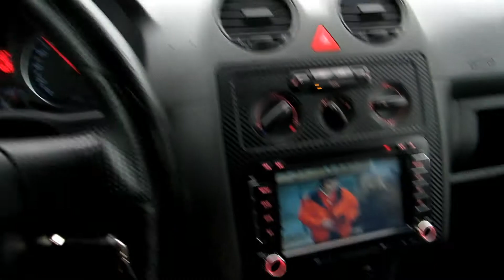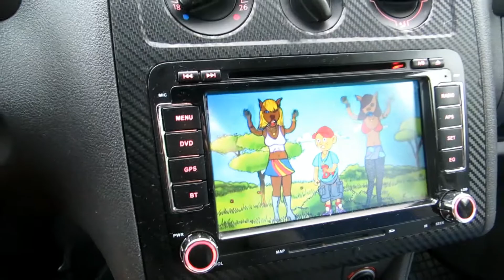Czech Stuntrider Kulich - Teplice jizda na SFW 1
Abych neusnul tka sem se kochal :-D